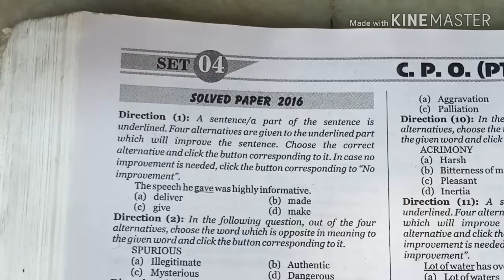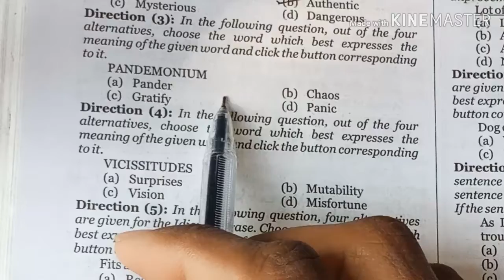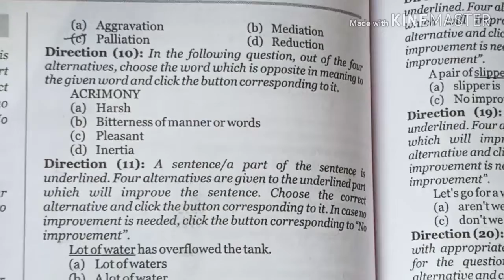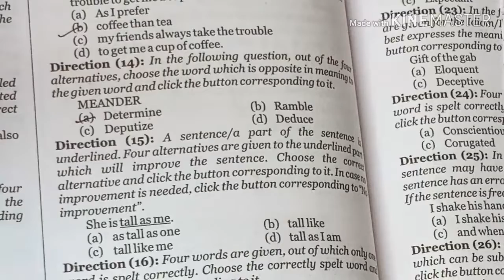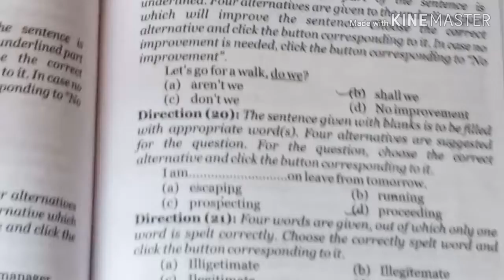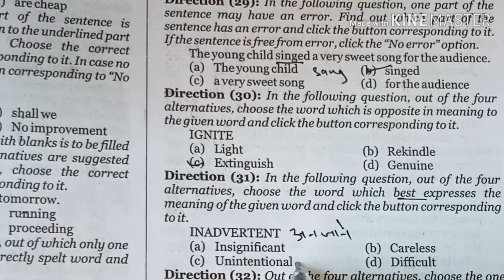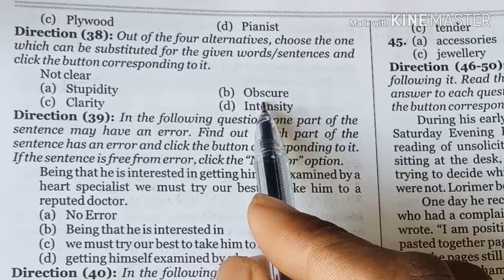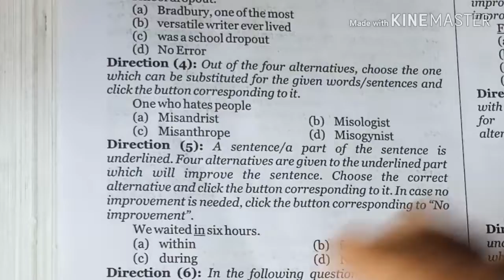MB BOOK FULL SOLUTION SET-4(2016)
आप हमारे चैनल पर english की कोई भी query पूछ सकते है।
English faculty -Saurav jain sir
(अनुभव 11 वर्ष)